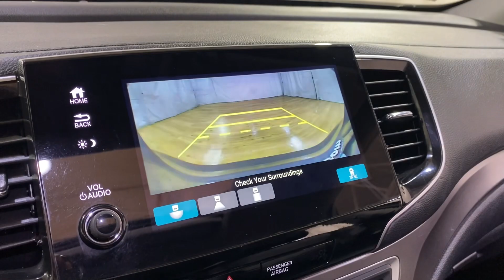2019 Honda Pilot EX-L MEDIA SCREEN BACK-UP CAMERA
091313

18/26 City/Highway MPG